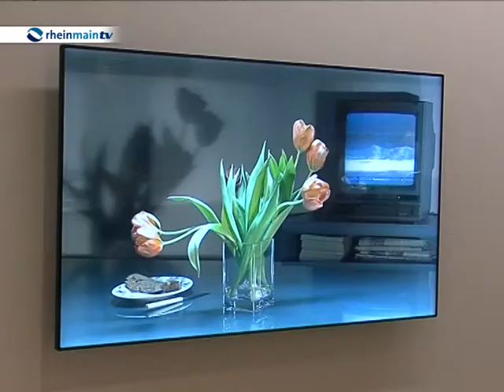„Still bewegt"- Ausstellung im Sinclair-Haus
Das klassische Stillleben ist ja eher unbewegt -- wie es der Titel ja bereits nahelegt. Ganz im Gegenteil zu zeitgenössischen Videokunst-Stillleben. Eine neue Ausstellung im Bad Homburger Sinclair-Haus stellt alt und neu einander gegenüber -  und der Titel „Still bewegt" ist hier Programm!